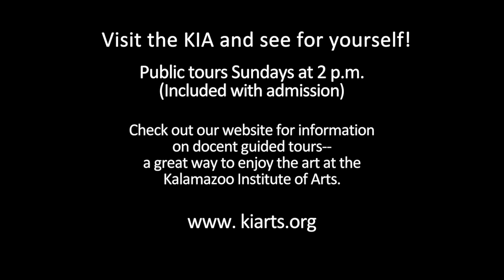Kalamazoo Institute of Arts - Art Byte - Cindy Sherman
Art Byte video highlighting a untitled Cindy Sherman work in the collection of the Kalamazoo Institute of Arts.